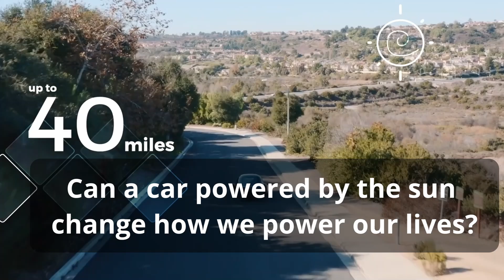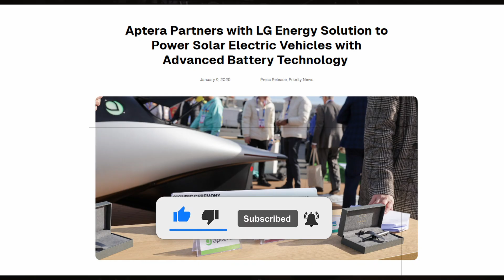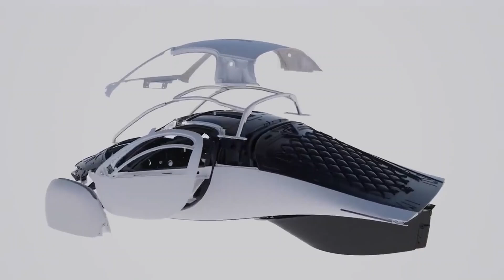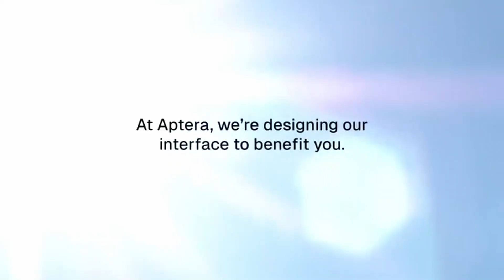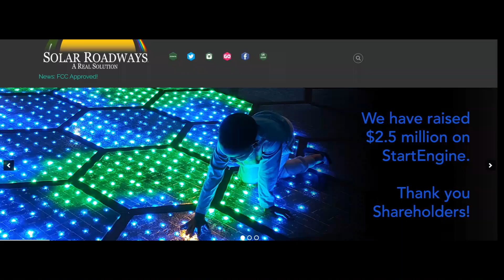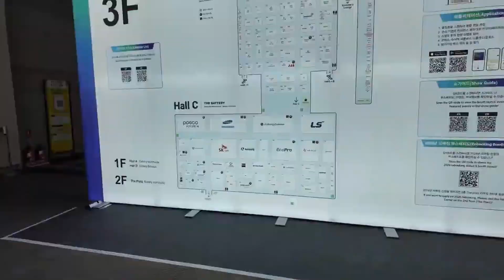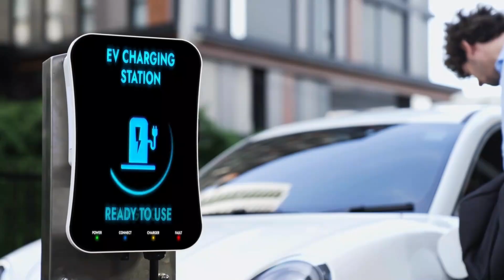Aptera's Artemis vs Slate EV Pickup - Who’s Winning & will deliver FIRST?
we explore a groundbreaking electric vehicle showdown: Aptera Motors’ solar-powered Artemis vs the Slate EV modular electric pickup truck. These two next-gen EVs aren’t just competing in performance—they represent radically different visions of the future.

The Aptera Artemis is the most energy-efficient vehicle ever made, designed to run on sunlight and achieve up to 1,000 miles on a single charge. Meanwhile, Slate EV is building a repairable, heavy-duty electric pickup with modular, right-to-repair design for real-world, off-grid utility.

As the world races toward clean transportation, the big question is no longer just about range or acceleration—it’s about reimagining how we move, power, and repair our vehicles in an age of climate urgency and energy constraints.

Watch this full-length breakdown to understand where the future of sustainable vehicles is headed—and why these two underdogs might just be driving us there.